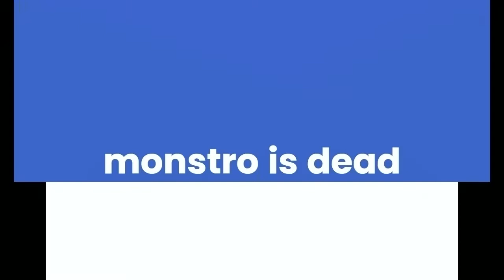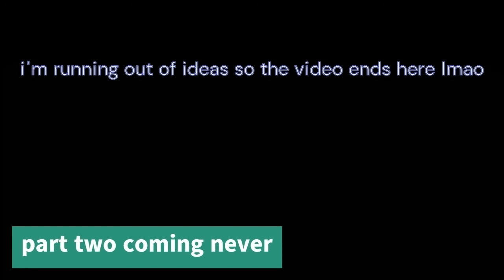generic "(insert character here) experience" tboi video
why did this take so long to edit